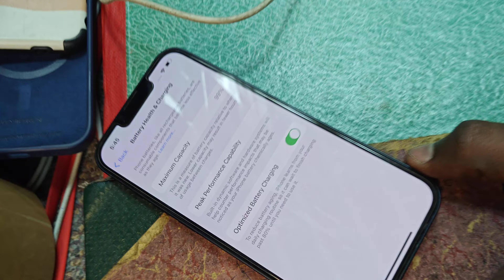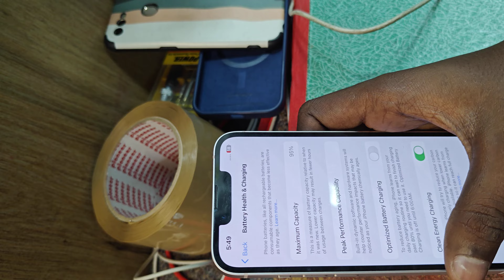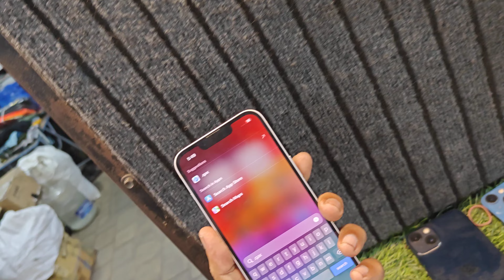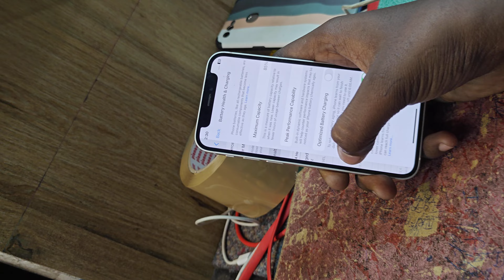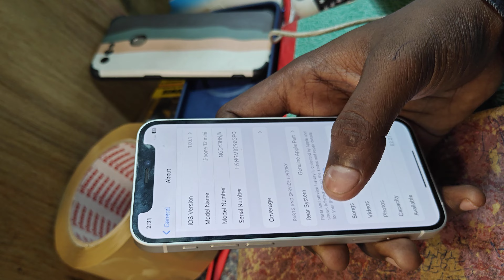ALL IPHONE ADD MY SHOP P8056161371